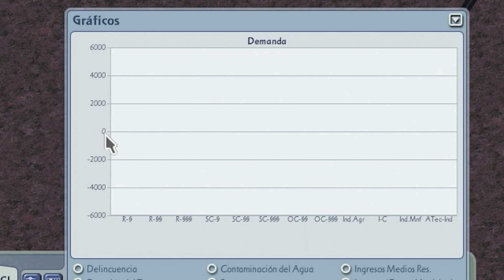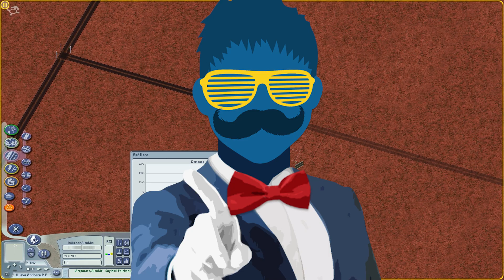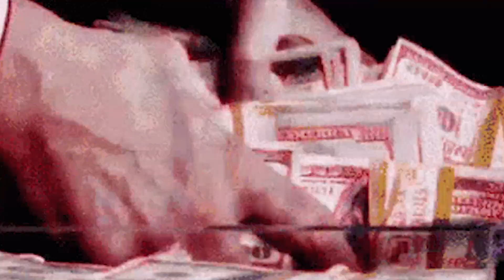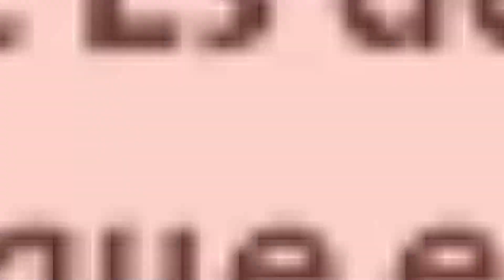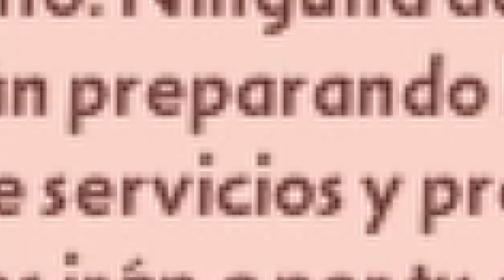CUANDO GENERAS DINERO INFINITO en SIMCITY 4 - Este Juego Está Totalmente Roto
Cities Skylines Airports Aeropuertos en español

CUANDO TU AEROPUERTO ROBA A LOS PASAJEROS - Cities Skylnes Airports Todas las Novedades

Temas: chiches
 simcity 3000 gameplay simcity 4 let's play simcity 3000 simcity design